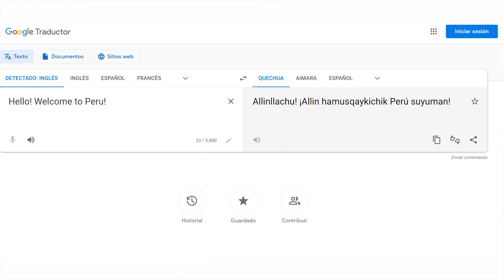FLOATING ISLANDS of UROS at LAKE TITICACA, PERU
About 500 years ago, a group of people, called the Uros people went on to build islands out of Totora reed, a lake weed that is in abundance at Lake Titicaca. The ethnic group is no more but the islands remain and for 2 days we lived with a local family on one of those islands in Peru.

I'm Liisu, a 27 year-old doctor from Estonia and in December 2021 I quit my job to travel the world with Joe, my partner.

Soundeffects:
Freesound.org and Tunetank.com